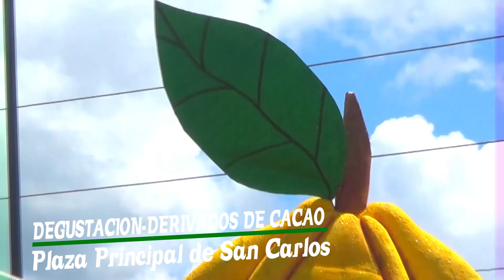Spot Feria del Chocolate 2019